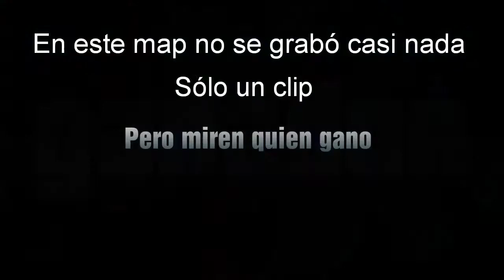SMIT VS GTA5